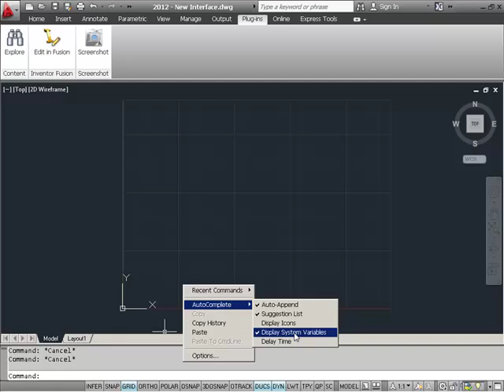AutoCAD 2012 Tutorial - New Auto Complete Feature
AuoCAD 2012 Tutorial covers Auto Complete, Auto Append, Suggestion List, Icons and more